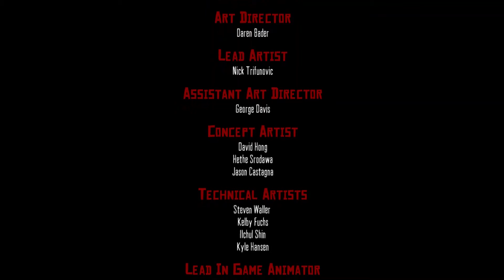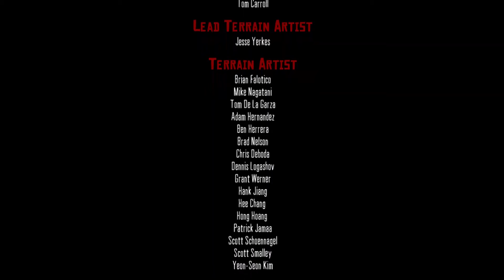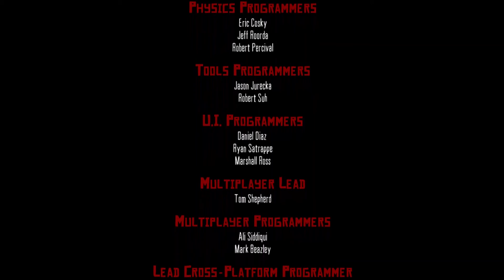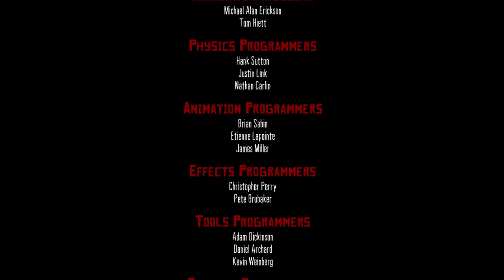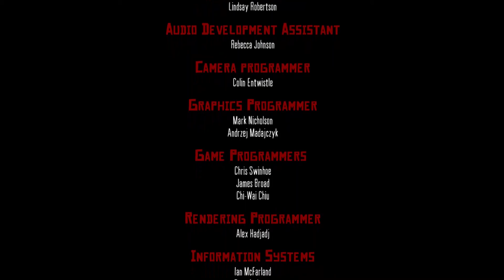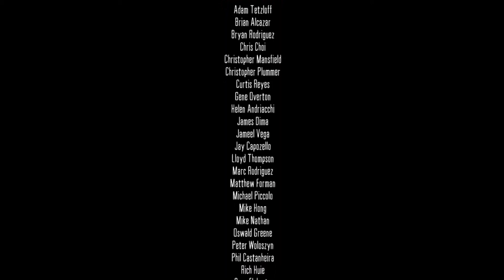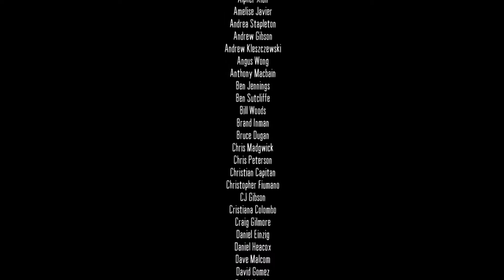Red Dead Redemption (Part 45) The Finale! [Joe's Clueless Run]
Hey Guys! Joe here.
Here we are the Grande Finale of Red Dead Redemption has finally. Sit and watch as I play through the final mission of John Marston's Story.